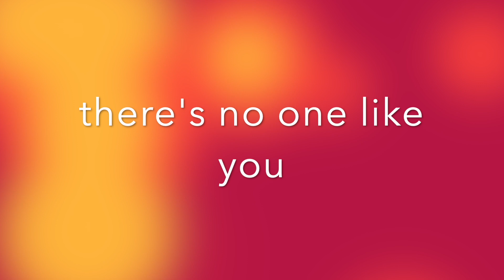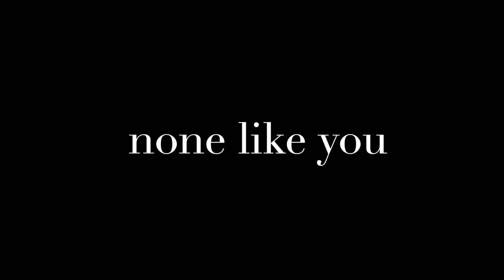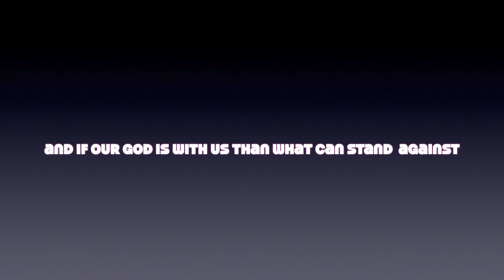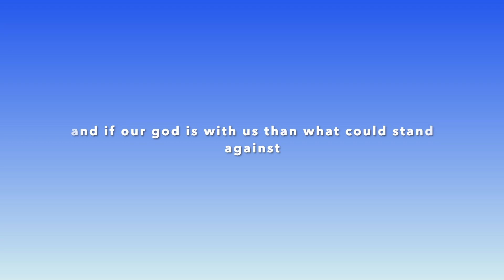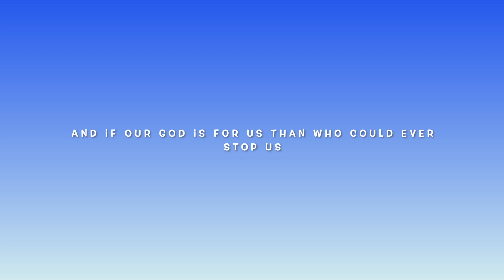our god music video chris tomlin HD 1080p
you can listen to this song in spotify and apple music that i know of